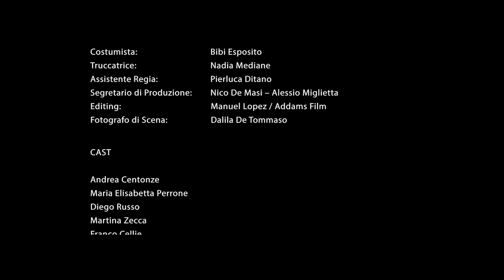Inoki Ness & Mad Dopa (Call2play) ft. Caparezza - Fallo Tu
Brano presente nella compilation "Vecchio Testamento" di Rap Pirata in tutte le piattaforme digitali worldwide.

Call2Play è un gruppo composto da Inoki Ness , Mad Dopa ed il producer Fabio Musta con la direzione artistica di Caparezza.
"Fallo Tu" è un brano di "presa di coscienza" , una produzione Hip Hop classica ma nella quale un'ambiente un po Jazz ed il sapore wave danno un tocco quasi retrò al beat.

Produzione : Fabio Musta.
Liriche : F.Ballarin , C.Iacobazzi , M.Salvemini.
Registrato ,missato e masterizzato al Different Lab di Salerno.

Il brano è il primo singolo del gruppo Call2Play

CREDITI:

Regia: Luca Joe Cucci
Regia Playback: Manuel Lopez
Organizzatore Generale: Denise Valentino
DOP: Manuel Lopez
Aiuto Regia: Sara Martano
Aiuto Regia Playback: Liana Rizzo
Costumista: Bibi Esposito
Truccatrice: Nadia Mediane
Assistente Regia: Pierluca Ditano
Segretario di Produzione: Nico De Masi – Alessio Miglietta
Editing: Manuel Lopez - Addams Film
Fotografo di Scena: Dalila De Tommaso
Grafica: Greta Lezzi

CAST
Andrea Centonze
Maria Elisabetta Perrone
Diego Russo
Martina Zecca
Franco Cellie
Marika Mazzotta
Antonella Russo
Elisa Scazzeri

Si ringraziano inoltre:

Max Gionco per i costumi, Emiliano Liaci, classe 5° e 5B della scuola elementare di Torchiarolo, Antonio Liaci, Crocefisso Miccoli, William Liaci, Antonio Andriani, Mimina Spedicati, Lucetta Pagliara, l’Istituto Comprensivo Valesio di Torchiarolo, Salvatore Bonatesta, Andrea Bonatesta, Salvatore Bonatesta, Anna Liaci, Paolo Attanasi, Sabrina Cocciolo, il Comune di Torchiarolo, il Sindaco Nicola Serinelli, il Vice Sindaco Maurizio Nicolardi, l'assessore Mauro Capilunga, il Bar Centrale Torchiarolo e la Lavanderia Planet Wash di Torchiarolo.

[Rit.: Inoki]
Ti batti e non smetti mai
Di spingere più che puoi
Fingere non ti porterà più su
Cerchi e non trovi mai
In fondo quello che vuoi
Prenditi la tua vita fallo tu

[Strofa 1: Inoki]
Mi faccio domande, mi mangio il cervello
Cercando la maniera per alzare il livello
Per cambiare in meglio, buttare lo sguardo
A un traguardo più alto e mi ci metto d'impegno
Poi mi sveglio nel nulla, nessuno risponde
È l'ignoranza pura che mi trovo di fronte
Partite, bollette, lotto e scommesse
Hai messo quattro gambe dentro alle macchinette
Adesso piangi, ogni giorno t'arrangi
A combattere il sistema e le sue subdole armi
Ti controlla, ti crea ogni giorno una dipendenza
Guadagna su di te che soffri nell'astinenza
Per non pensarci sbagli, fumi e butti giù
Un altro po' di alcol poi non pensi più
Ma sai bene che la soluzione non è la fuga
Quindi usa la tua testa e proteggi la nuca

[Strofa 2: Mad Dopa]
(Già sai che è)
È un insieme di quanti
E quanti? Tanti danni fatti da anni, fatti mistico
Da ammirarti se conti quanti drammi, fatti conto il quanti quantistico
E districati intrecci, in tattica minacci
Di plastica pagliacci, raffica di schiaffi
Si sono fatti lerci
Ed ora è stare a pensare di dare sberle, non perle ai porci
E può darsi che darsi da fare non basti
Anzi al sole per dieci ore senza pause ne pasti
Scarsi rimorsi, rimpianti senza pensarci
Che la vita è una e non bisogna mai accontentarsi
Già vinci la corsa, trova la forza che hai dentro
Fissa l'obbiettivo e spara al centro
Di gravità permanente, gravità per la mente
Lascia scorrere la vita lentamente
Come fosse niente

[Strofa 3: Caparezza]
Caro amico ho perso Babele
Ti ho portato pesi e catene
Ti farò da personal trainer
Mi chiedi chi sono, va bene
Io sono il tuo futuro e guarda
Chiudo il cancello automatico
Schivami e con te chiudo
Ti cancello, automatico
Girati, ho tenuto quel fardello a tuo carico
Ti voglio rigido più di un colletto con l'amido
Non collaboro, no, col cavolo
Non occultare il tuo volto impavido sotto un tavolo
Ogni limite superato è un punto in più nella tua breve vita
Il contrario della patente guida
Parla con Siri, man o con Osiride
Non ho consigli, bhe, scova un tuo simile
Lo cerchi negli angoli ma è come trovare gli angoli nei cerchi
Proprio impossibile

[Rit. Inoki]